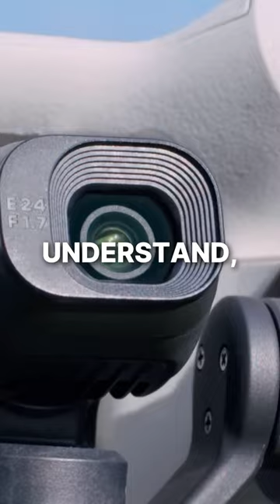FPV vs. Normal Drones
DJI Drones are known for their sleek design, advanced features, and user-friendly interfaces. Perfect for aerial photography and videography enthusiasts, these drones come equipped with intelligent flight modes, high-quality cameras, and GPS navigation systems. Whether you're a beginner or a seasoned drone pilot, DJI offers a range of models catering to various skill levels.

On the flip side, FPV (First Person View) Drones provide a thrilling and immersive experience for those who crave high-speed, acrobatic flights. Unlike DJI drones, FPV drones are built for agility and responsiveness. Pilots can strap on FPV goggles, providing a real-time, immersive view as if they're in the cockpit. Get ready for jaw-dropping flips, rolls, and tight turns!

DJI drones often come ready-to-fly out of the box with minimal setup required. They boast stabilized camera systems, obstacle avoidance sensors, and extended flight times.
FPV drones, on the other hand, are highly customizable. Pilots can choose their own components, adjust flight controller settings, and fine-tune their drones for optimal performance.

DJI drones shine in the realm of aerial photography and cinematography, often delivering stunning 4K footage and high-resolution images. FPV drones prioritize speed and agility, often equipped with smaller, lightweight cameras that may sacrifice some image quality for enhanced maneuverability.

DJI drones are designed for easy control, making them accessible to pilots of all skill levels.
FPV drones, however, require a certain level of skill and practice due to their manual control and acrobatic flight capabilities. The learning curve is steeper, but the reward of mastering FPV flight is unmatched.

Whether you're drawn to the cinematic capabilities of DJI drones or the adrenaline-pumping flights of FPV drones, each category offers a unique and exciting drone experience. In this video, we'll explore the strengths and weaknesses of both, helping you decide which drone type is the perfect fit for your aerial adventures!